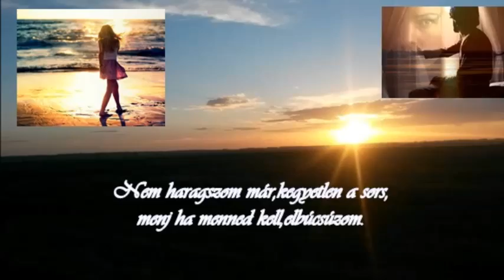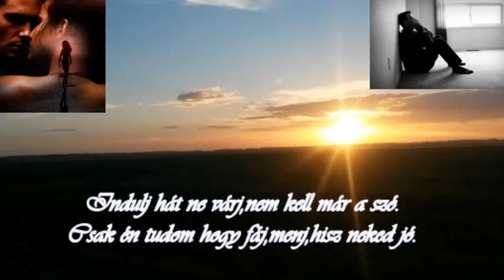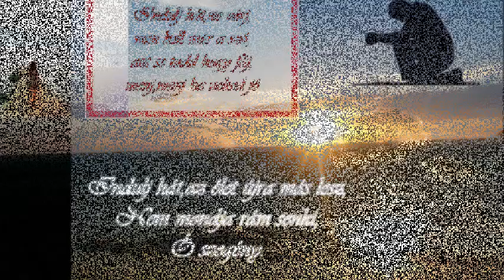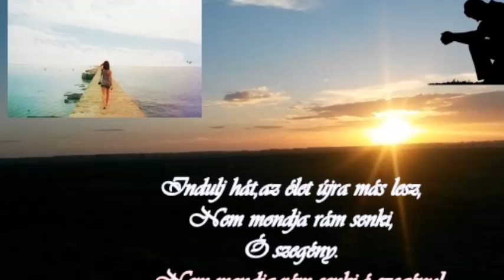Daddyboy - Megőrzöm majd az emlékeidet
Varga László énekel.
Szeretettel: Etus